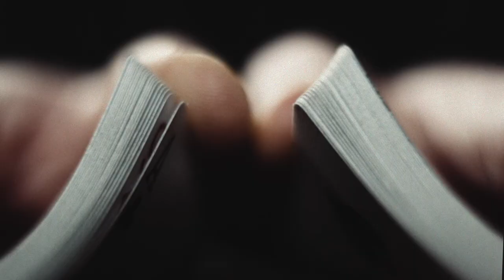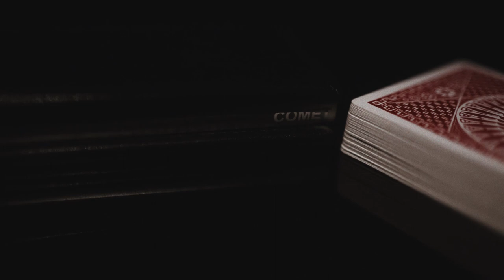Comet by Andrew Dean // Promotional Video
Andrew Dean asked us to produce a short video for his new product, COMET.
This shoot took approx 2-3 hours to film using a Sony A&Siii, filmed in SLOG3.